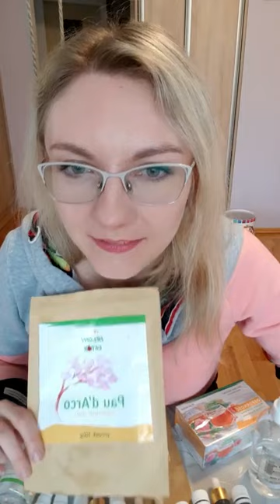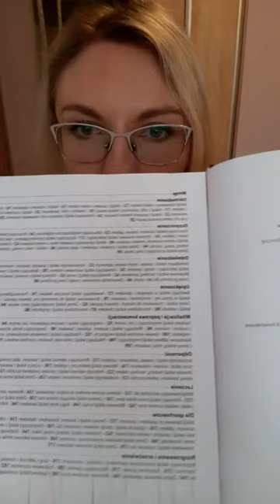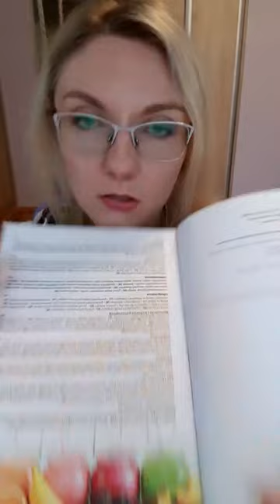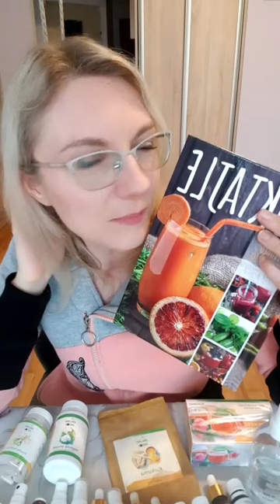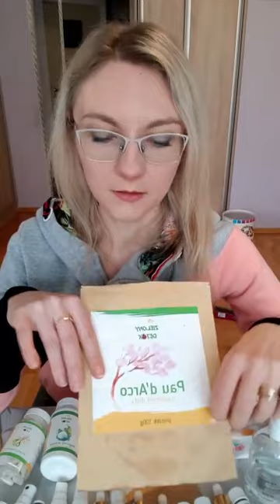Naturalne metody na piękną cerę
Jak sprawić by nasza cera była piękna i promienna?
Jeżeli chcesz dowiedzieć się więcej i uzyskać bezpłatne ebooki zapraszam: zielonydetox.superoczyszczanie.pl a do naszego sklepu trafisz klikając tutaj: zielonydetox.pl